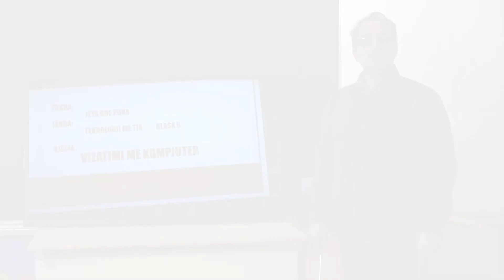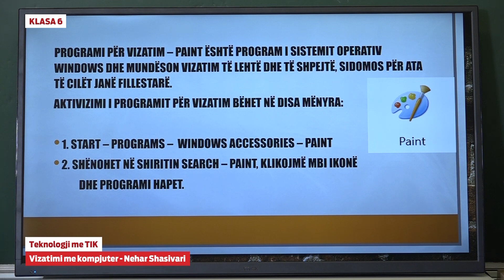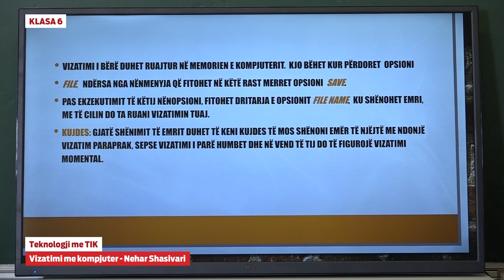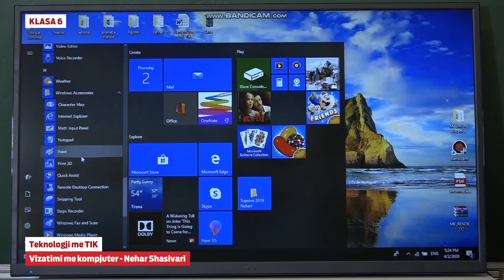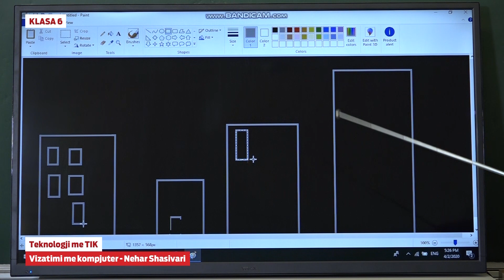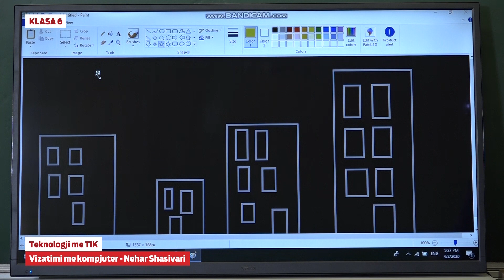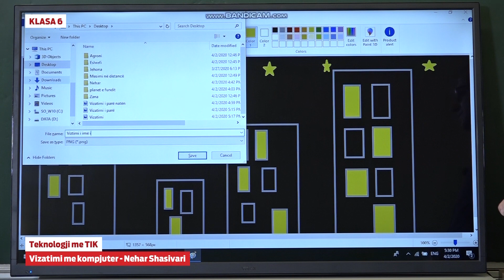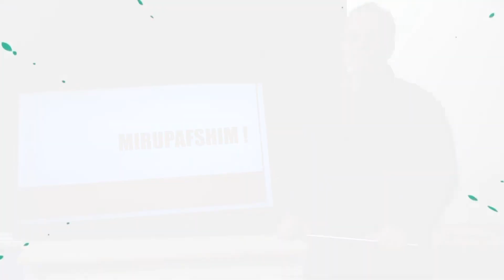6734 - Teknologji me TIK - Vizatimi me kompjuter